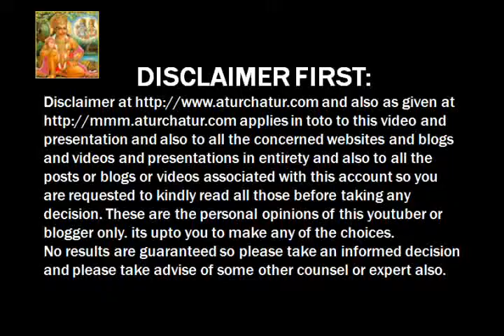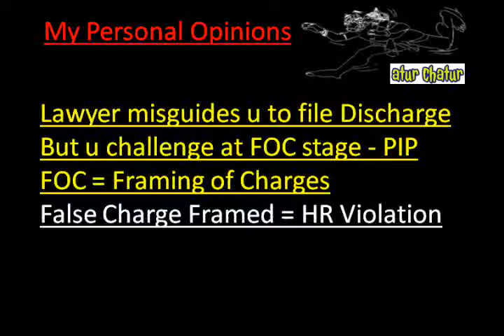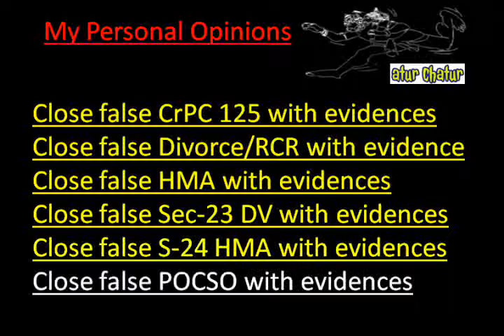Denver Top Lawyer NRI Legal Services Best Advocates Non Resident Indian Law Firm India